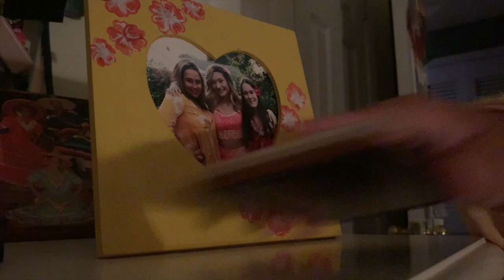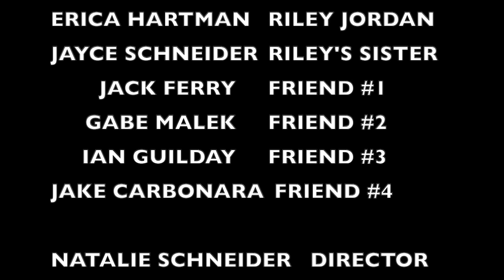Reflection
This video is about Reflection